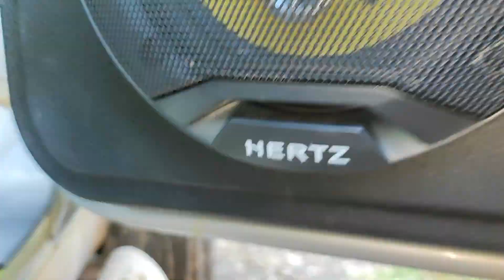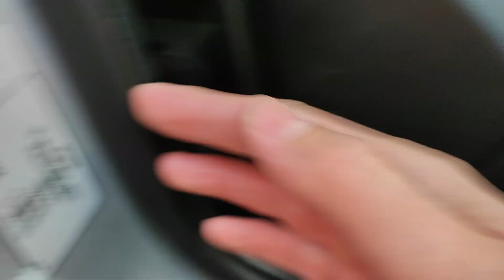НИВА, продолжаем осушать болото!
Сегодня занимаемся уплотнителем дверей.